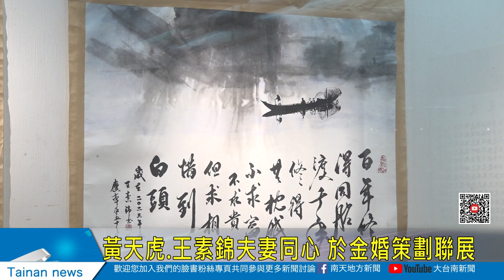黃天虎 王素錦夫妻同心 於金婚策劃聯展20231121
黃天虎、王素錦各自在藝術創作找到一片天，慶祝他們結婚50周年，特別來到麻豆文化館舉辦聯展，透過創作互相扶持，讓字中有畫、畫中有字，夫妻認為牽手五十年，說長不長，但卻是不斷磨合與尊重彼此，才能有這場展覽的產出。